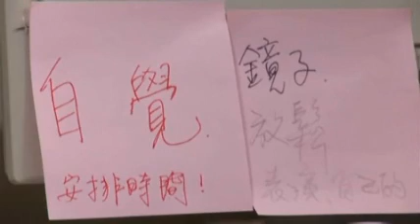星光传奇 5/11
(Read Description)

由于第一届的轰动，第二届《超级星光大道》初选时，吸引了四面八方的人们前来，有年仅十七岁的女高中生、海外归国的名校高材生、­驻唱多年的歌手、模特儿、空姐、原住民. 来自台湾社会不同角落、家庭、背景、个性的年轻人，因投入歌唱而电视荧幕里交­会。他们面对各自的理想、家人的期望、成就的压力. 究竟可以期望一个什么样的未来？

Created on 8 January 2011